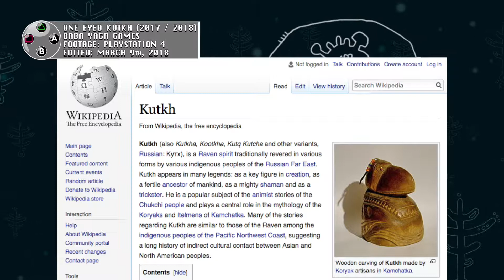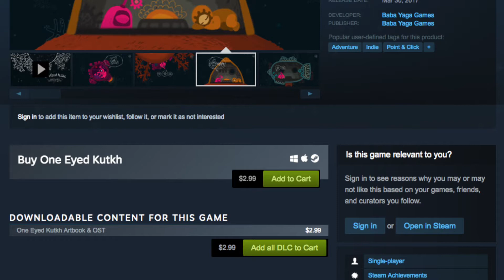One Eyed Kutkh (2017) Review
Calling this a point and click adventure is generous. Not bad but no reason why it shouldn’t be cheaper and it likely would’ve turned out better in a different medium.

One Eyed Kutkh (2017 / 2018)
Developer: Baba Yaga Games
Publisher: Sometimes You
Footage: PlayStation 4
Also on: Vita
Xbox One
Nintendo Switch
Windows

This review was edited on: Mach 9th, 2018

All footage and music used is from One Eyed Kutkh for the PlayStation 4.